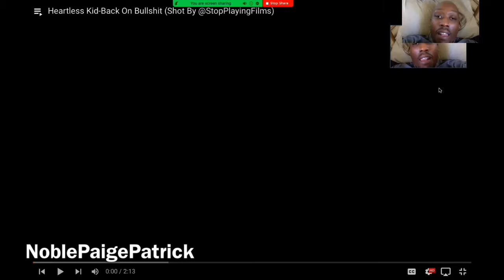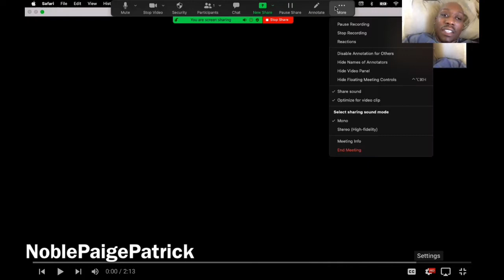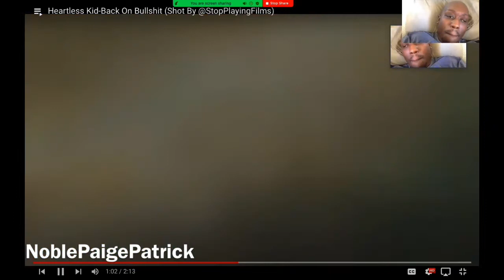Heartless Kid-Back On Bullshit (Shot By @StopPlayingFilms) REACTION